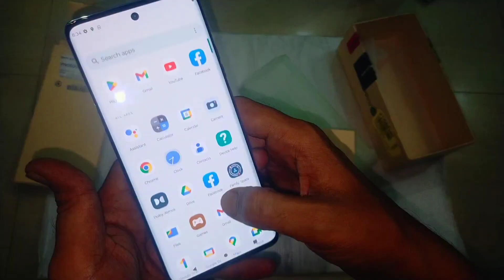I bought Motorola Edge 40 Neo ll price 25000 ll rev in 120sec ll Ask me question in comment box ?